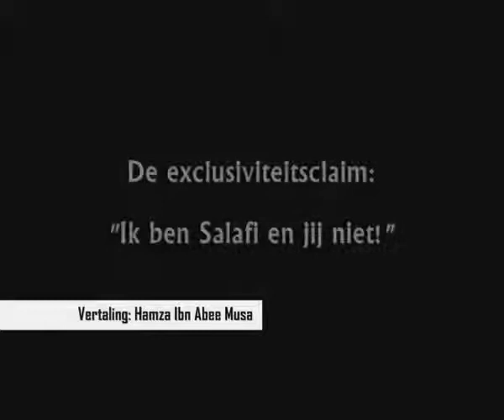De exclusiviteitsclaim: Ik ben Salafi en jij niet! - Al-Mufti 'Abdul-'Azeez Aal ash-Shaykh